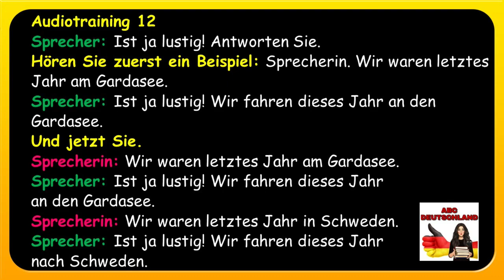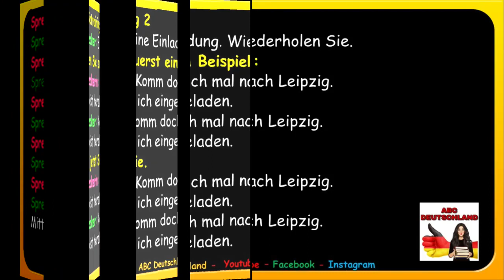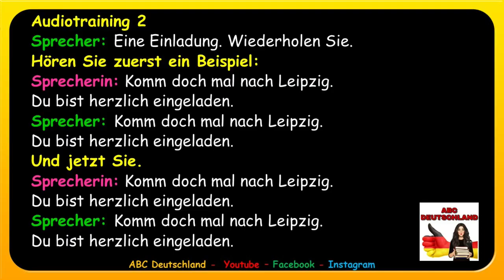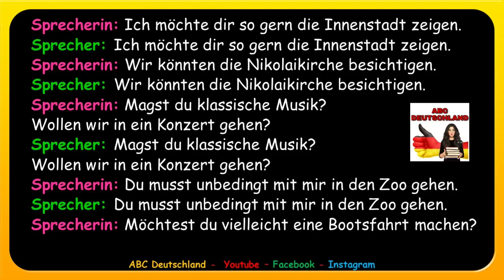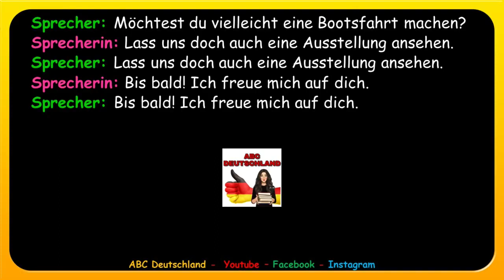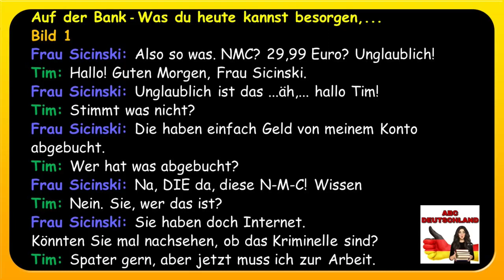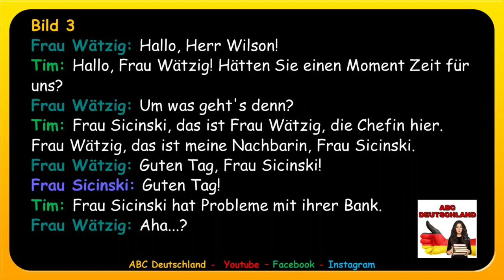Deutsch Intensivkurs Nr.10 - Lesen Hören & Sprechen B1_ Deutsch für unterwegs_ Lernen im Schlaf.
# Dialogen
Deutsch als Fremdsprache
Dialoge Deutsch
Deutsch verstehen
Deutsch Übungen
learn germam
german grammar
german forbeginners